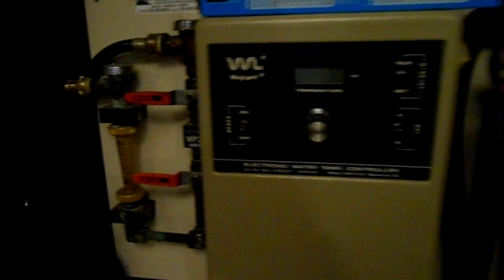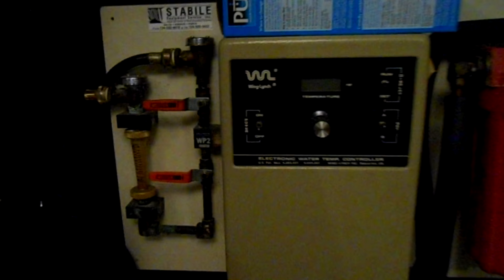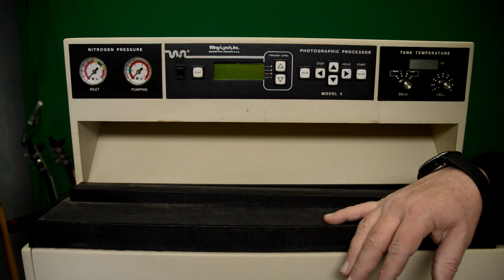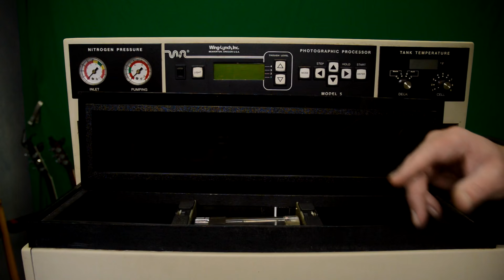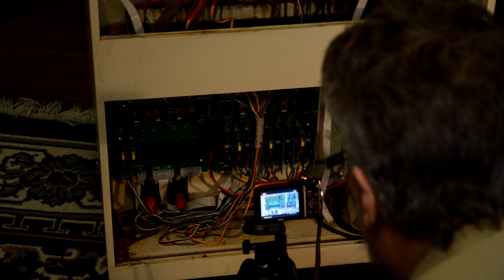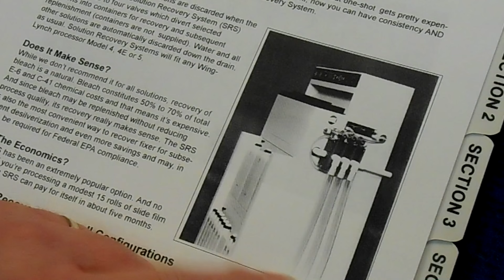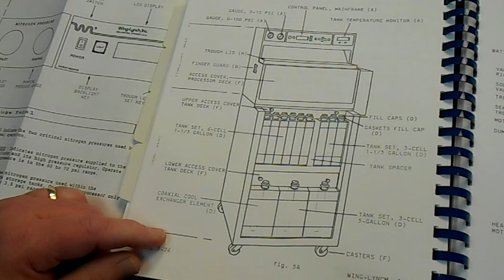How it Works! Old School Photographic Film and Paper Processor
Today we take a close look at how a Wing Lynch film and paper photography film processor works and the mechanics behind the covers. This equipment that was born in the 1990s still works and is still used in certain manufacturing companies in house processes today.

How it Works! Wing Lynch Rotary Film and Paper Processor
How it Worked! Old School Rotary Film and Paper Processor

The Guru Brew is a weekly entertainment show that focuses on teaching and introducing viewers about everything from computer repair to building your own robot, presented in a very simple easy to understand way. Join us as we document our techie adventures where something fun and new is always brewing.